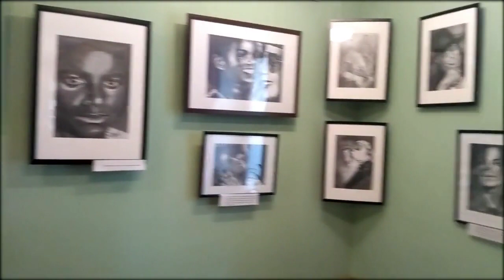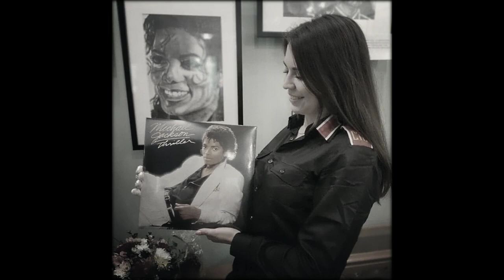MJ exhibition 12/05/19 - The inmortality of art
Exhibition of art in the honour of Michael Jackson, Poltava, Ukraine, 12/05/2019 / La exposición del arte al honor de Michael Jackson, Poltava, Ucrania, 12/05/2019
The song : Unbreakable by MJ